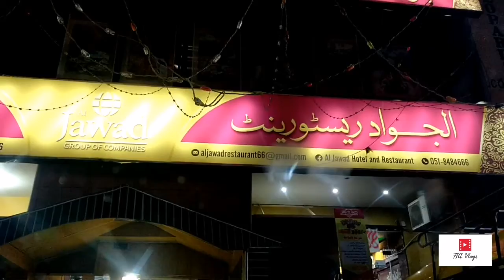Promo Episode 41 (Coming Soon) - FIA Vlogs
Hello Friends. Today we are uploading Promo of our upcoming Episode. Let we tell you something new, something different is coming this time.